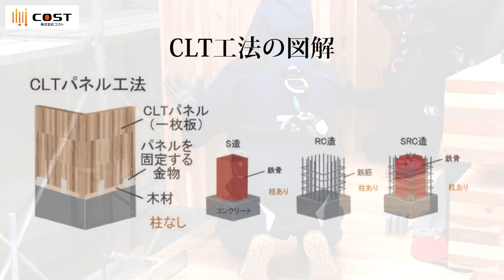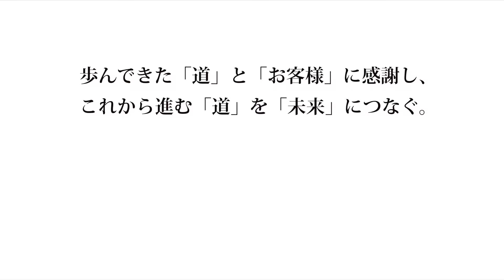【CLT】未来に向けて新たな施設が誕生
新たな木造ＣＬT工法の福祉施設が誕生しました‼️
工事中から竣工までの動画ご覧下さい♪